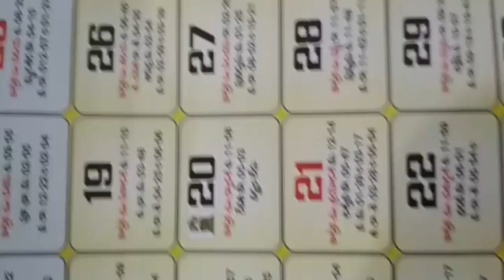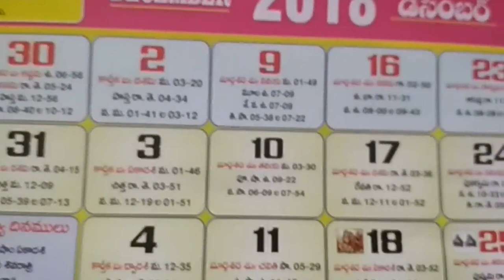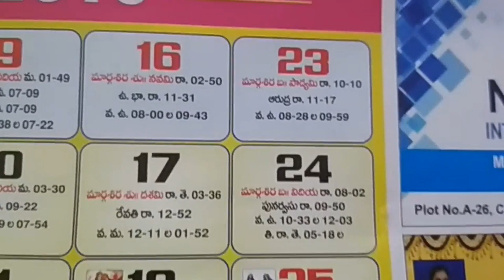November Calendar in Telugu 2018 | November & December Calendar Holidays & Festivals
2018 November Calendar in Telugu
Holidays & Festivals Other Important Days
2018 year Telugu Panchangam,
2018 telugu calendar festivals,
2018 telugu panchangam festivals,
November telugu calendar 2018,
November telugu panchagam 2018,
November 2018 telugu calendar festivals,
November 2018 calendar panchang festivals,
November 2018 telugu panchagam festivals,
November 2018 telugu calendar telangana,
November 2018 calendar telugu panchangam,
November 2018 telangana telugu calendar,